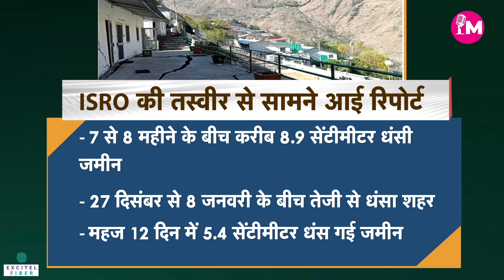खबरमंच : ISRO के Red Alert से हड़कंप, 5.4 CM धंसा Joshimath | Uttarakhand | Manchh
जोशीमठ में जमीन धंसने से जुड़ी कुछ सैटेलाइट तस्वीरें पहली बार भारतीय अंतरिक्ष अनुसंधान संस्था (इसरो) के हैदराबाद स्थित नेशनल रिमोट सेंसिंग सेंटर ने जारी की हैं। ये तस्वीरें भविष्य के लिए चिंता और बढ़ा रही हैं। रिपोर्ट में देखें तस्वीरें आने के बाद किस तरह के खुलासे हुए।

Some satellite images related to the landslide in Joshimath have been released for the first time by the Hyderabad-based National Remote Sensing Center of the Indian Space Research Organization (ISRO). These pictures are increasing the concern for the future. See in the report what kind of revelations happened after the pictures came out.